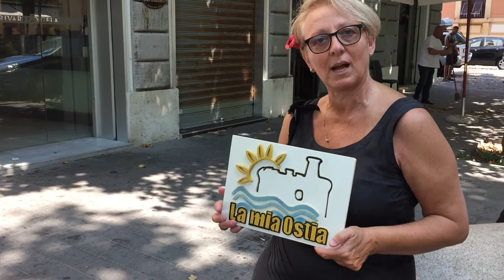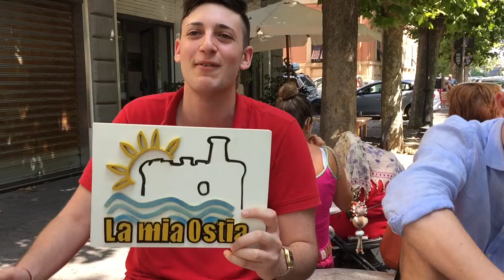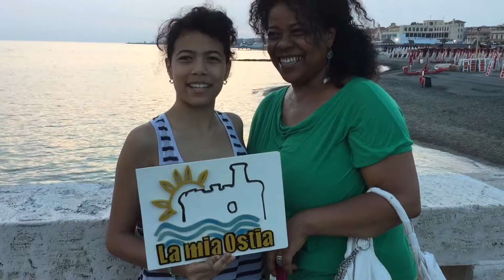Io amo Ostia perché...puntata n.2